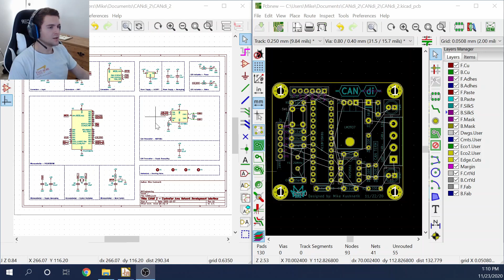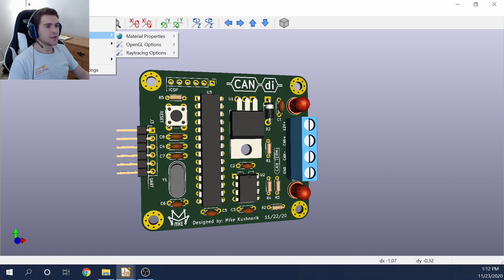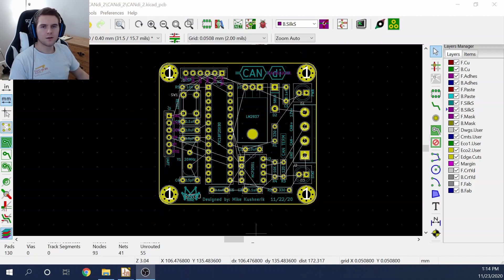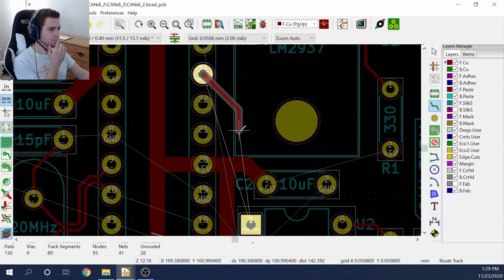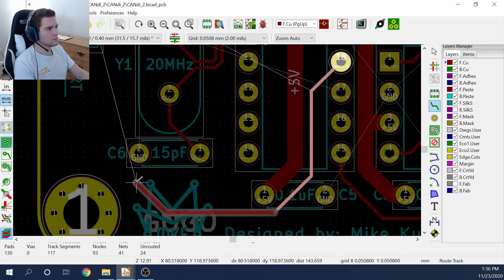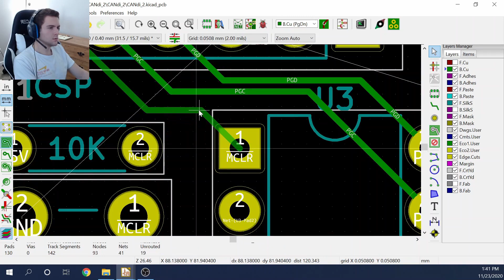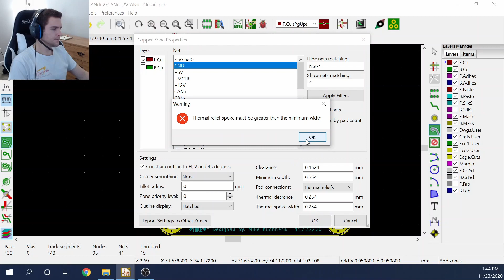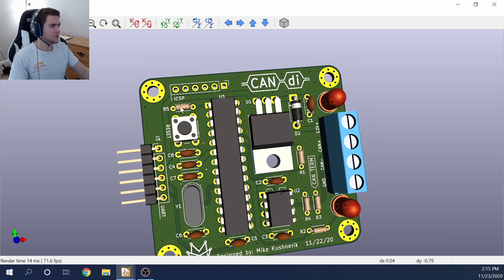Basic KiCad 2-Layer PCB Routing Demonstration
A basic overview of a 2-Layer PCB I designed in KiCad v5.